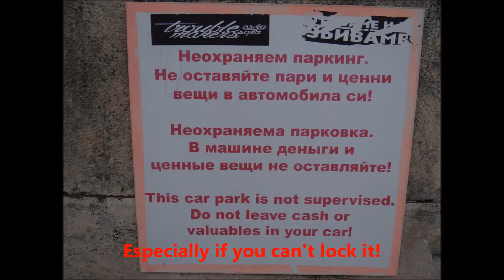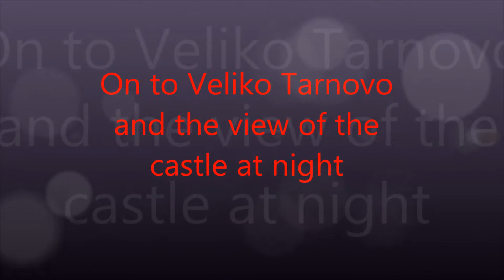Bulgaria 2017 part 4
Our crazy rental car comes up with more problems!
We find an ethnographic museum by chance, great place!
we find some great Soviet sculptures through the day and another monastery.
We then move on to Vieliko Tarnovo for a few days. A great town with a castle and lots of bars and restaurants. Would you believe Buster Bloodvessel  from the band Bad Manners lives there?